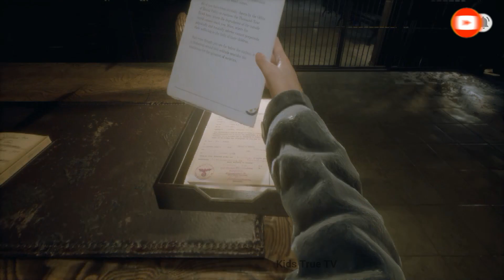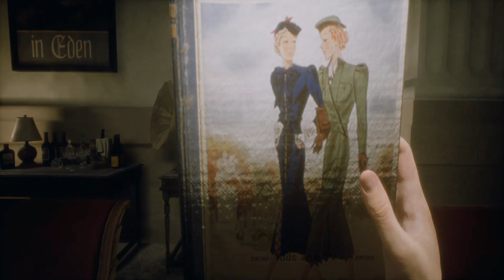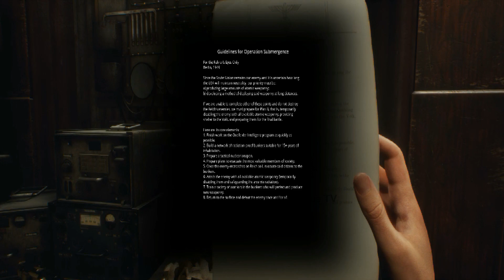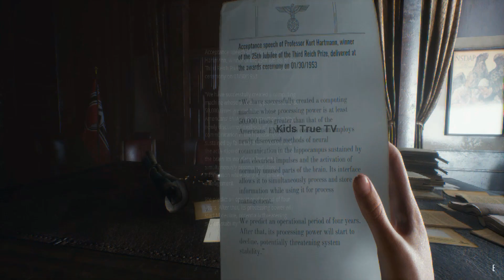Paradise Lost Gameplay Walkthrough - No Commentary Part 4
Join Game Director Bogdan Graczyk for a look at 10 minutes of gameplay from this upcoming first-person adventure game set in an alternate history where World World II never ended, and Europe is transformed into a nuclear wasteland by the Nazis.